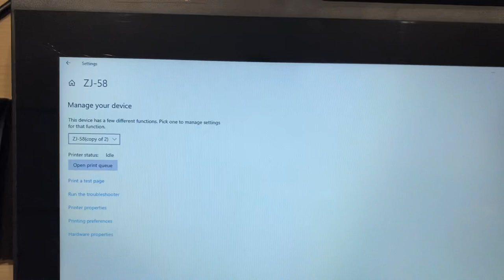Cash Machine M1106 - All in One POS 11.6 Inch | POS+Printer+NFC+Scanner